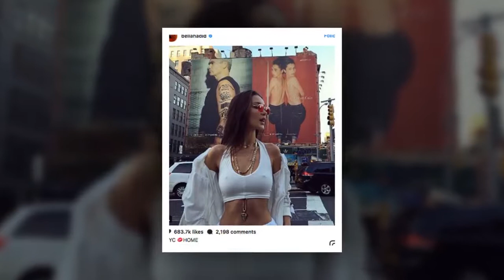Bella Hadid flashes NIPPLES as she goes braless in racy skintight crop top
BELLA HADID certainly isn’t afraid of flaunting her phenomenal figure and today was no different as she flashed her best assets as she modelled sportswear.